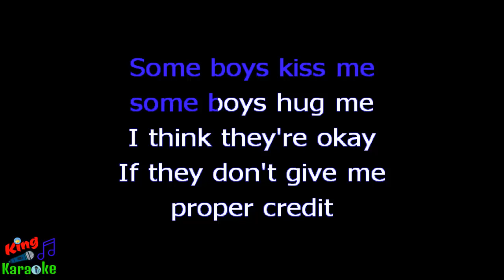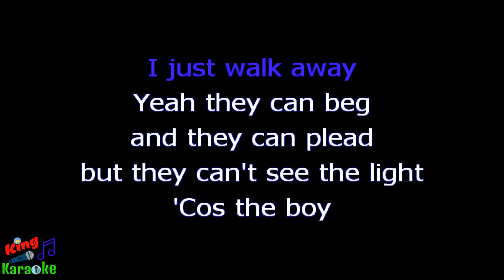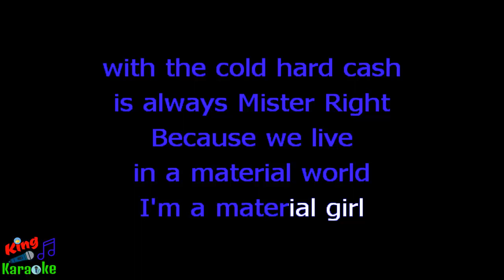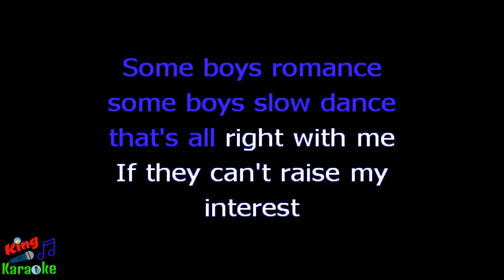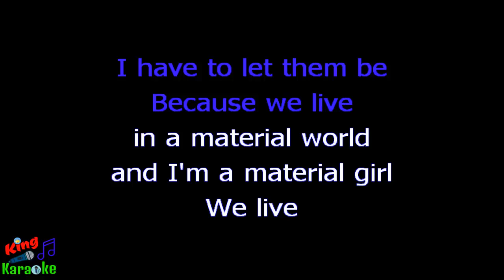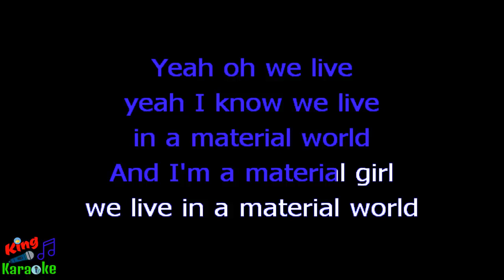🎤 Postmodern Jukebox - Material Girl (Karaoke Version)